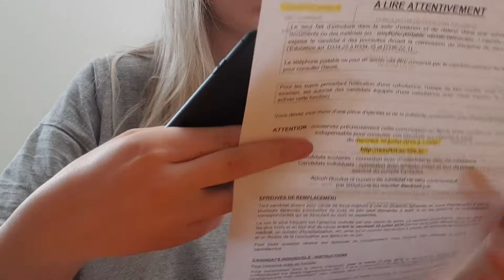♡ JE DÉCOUVRE LES RÉSULTATS DU BAC ?!! ( 1ère ES )| By Cassandra ♡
⬇️♡ Toutes les informations sur cette vidéo sont ici ♡⬇️

                 ▶️ Clic sur 1080p pour une meilleure qualité ◀️

👗MA TENUE 👗

Haut →

💁 LES CHOSES A SAVOIR SUR MOI 💁

Cassandra
Née le 23/05/2001
J'habite en Hauts-de France

🔐 QUESTIONS LES PLUS POSEE 🔐

🎞 Montage & Miniature : Sony Vegas Pro (craqué)

                           💯 MERCI D'ETRE LA CHAQUE JOUR 💯

                                            💓 LOVE 💓
                                        ♛ CASSANDRA♛